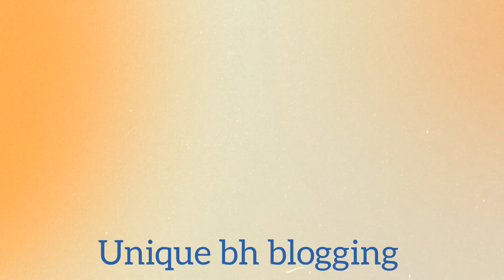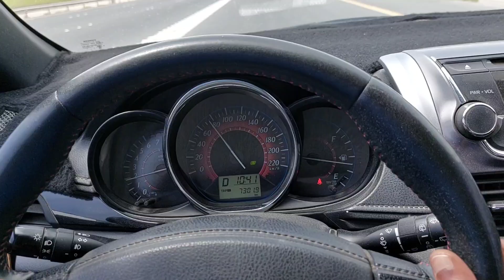Bahrain a smallest Country but there's potential